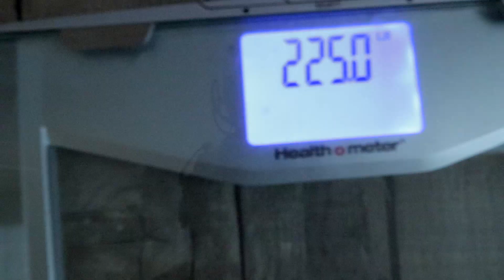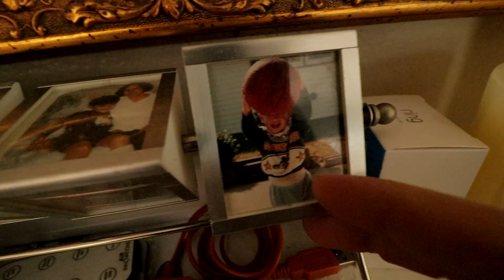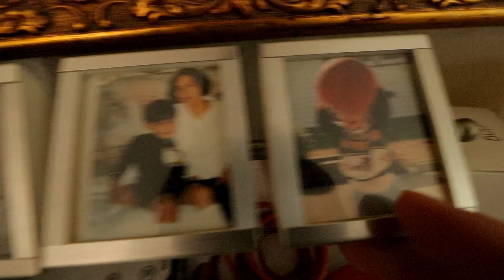Lost 10 pounds in a month but This Week Might've Messed Me Up BAD..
I  need to do better, leave a LIKE for week 7 progress!